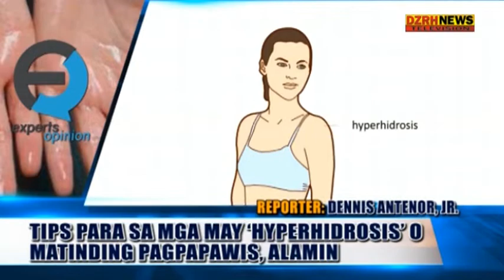TIPS PARA SA MGA MATINDING MAGPAWIS